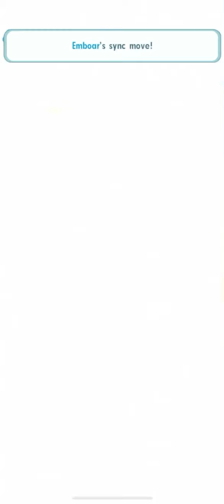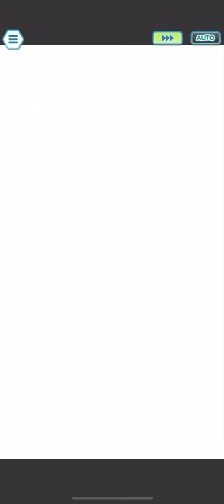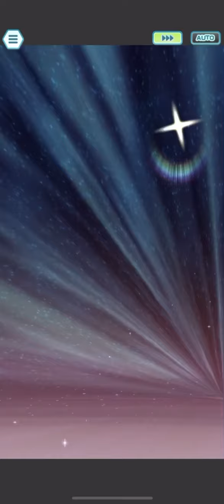Champion Stadium Johto Challenge Week 19 Master Mode 7.5K Points Run - Pokémon Masters EX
Despite DeNA’s attempts with this boring line up of stages, this was a fun week since I got to use some units I haven’t used in awhile. I’m super excited for Alola Stadium and I can’t wait to make unorthodox teams for the metal for you all to see. :) Enjoy!

Timestamps to battles, grids, lucky skills and theme skills:

0:00 HA! Gg eas…WHAT?! (Koga)

3:02 Idk why, but I think I’m slowly starting to use Fantina more than my EX Morty lol (Will)

6:25 A message for those of you calling Guzma “worthless” (Karen)

10:09 I need to start using more unique fairy types again, this is just bullying at this point… (Bruno)

13:08 Just the same easy stage. No problems at all :) (Lance)